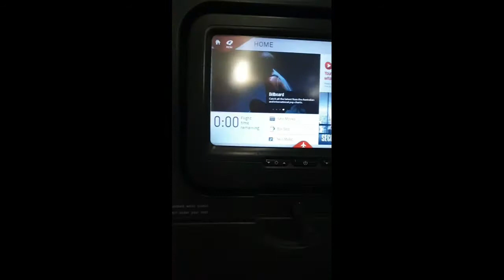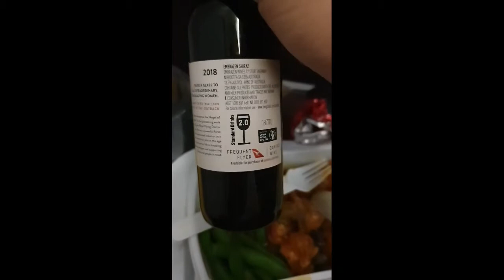Flight Experience to Australia | Byahe Tayo | Buhay sa Australia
Travel Experience to Australia